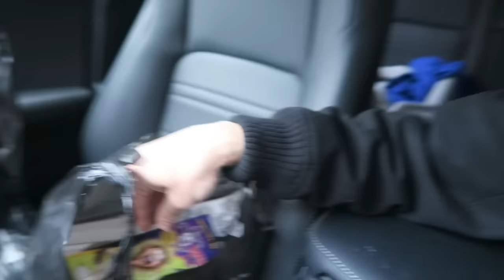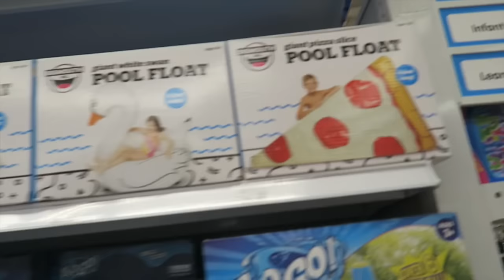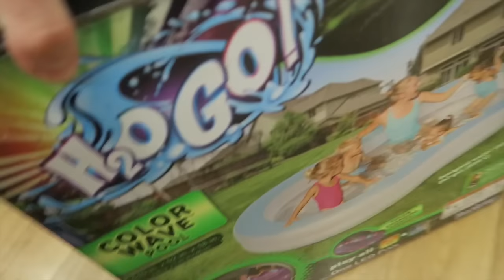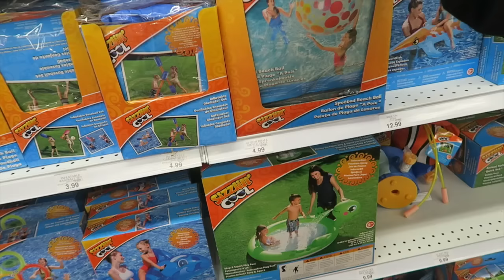GONNA BE EPIC!!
Hi Everyone!! So the milk and food coloring experiment is coming out incredible!!!
WE LOVE YOU!! STAY INCREDIBLE!!! PEACE!!!

 Send Mail To:
Incredible Science
Brooklyn NY

★ MAIN CHANNEL Thanks for all your support! STAY INCREDIBLE!!

This is your behind the scenes channel for all things Incredible Science. You'll see vlogs about what goes into all the cool experiments and DIY projects featured on Incredible Science, and the daily life adventures of our family. STAY INCREDIBLE!